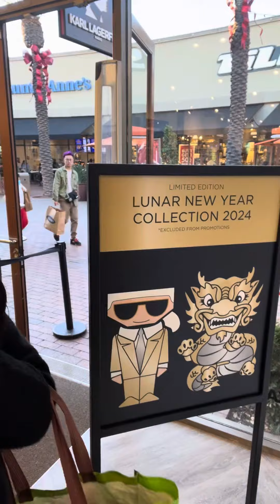Hill at Karl Lagerfeld Paris Women’s store Holiday Vibes Part 2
Here’s a quick sneak peek of the Karl Lagerfeld Paris Women’s store as it has some great promotions AND very festive decorations!!  I have many wish list items here, which ones are yours?  Come shop and find out!  You can also shop online if you wish!